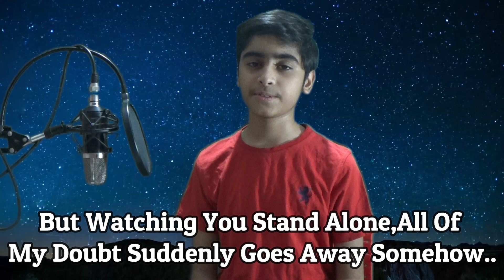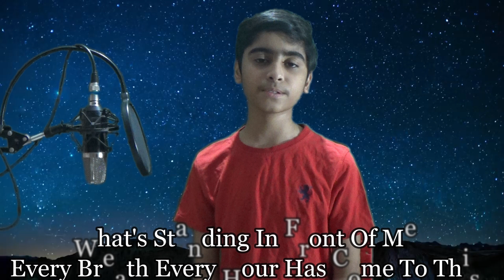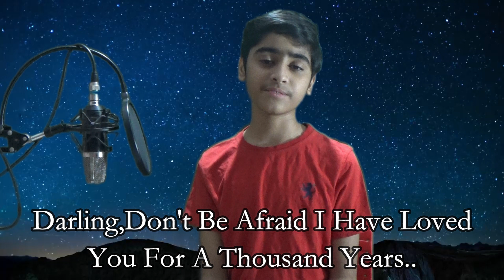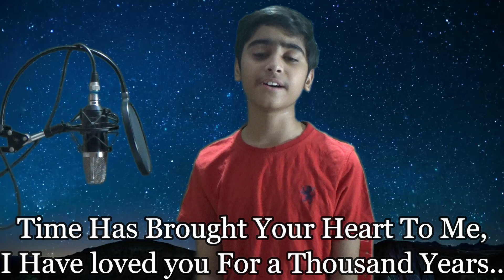Christina Perri - A Thousand Years With Lyrics |Cover Jaitra Sharma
Very beautiful  song cover by Jaitra

"A Thousand Years" is a song recorded by American singer and songwriter Christina Perri, and written by Perri and David Hodges, for The Twilight Saga: Breaking Dawn – Part 1
After her debut single "Jar of Hearts" was featured on the television series So You Think You Can Dance in 2010, Perri signed with Atlantic Records and released her debut extended play, The Ocean Way Sessions.

Christina Perri's “A Thousand Years” as a Wedding First Dance or Processional Song. Christina Perri's 2011 love song, “A Thousand Years” is proving to be an exceptionally popular song. ... The song is used during the credits

Source: Musixmatch

Songwriters: David Hodges / Christina Perri